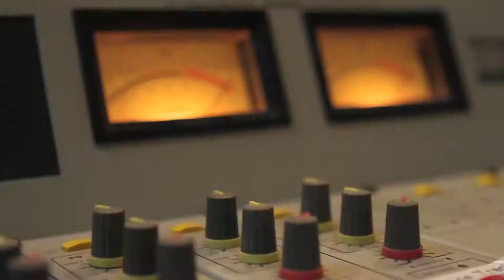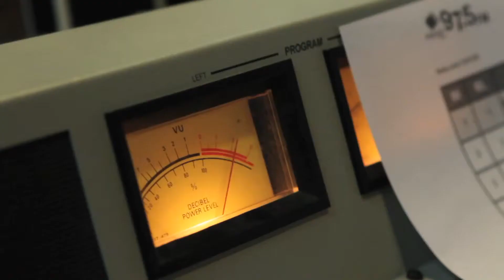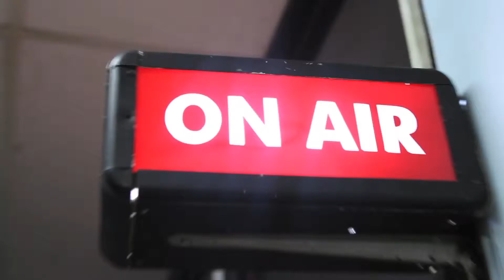ALEXA - Andai Live dari studio 97.5 FM Motion Radio Jakarta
Alexa band menyanyikan singlenya yang berjudul Andai secara live on-air dari studio 97.5 FM Motion Radio Jakarta